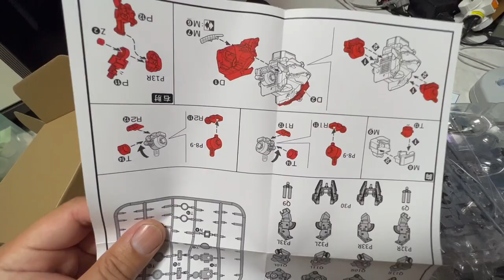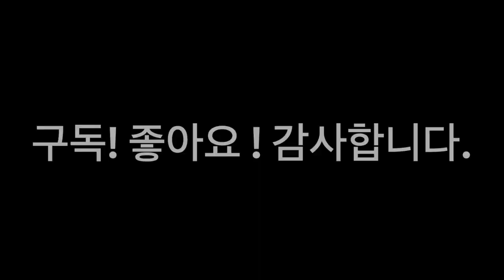[황스TV] MG 사자비 용 메탈 프레임 킷 ~!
무척 싸고 무지 좋고 장점이 많으나. 조립에 엄청난 고난이 따릅니다.

네러 TV  참고 하시면 도움 되실 겁니다.!!

끈기가 좀 있는 편인데. 요즘 일하고 밤에 작업하기 힘들어서.

주말에도 도전 하고 하다가 결국 포기 했습니다. 만...'

다음에 다시 사자비 메탈 프레임 업그레이드 도전 할겁니다!!